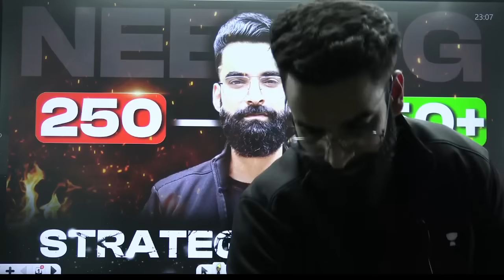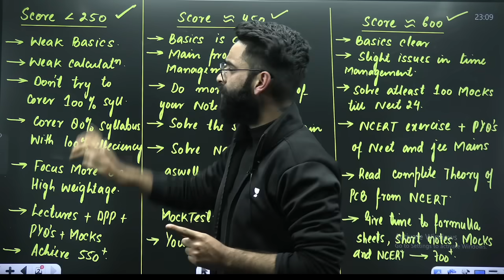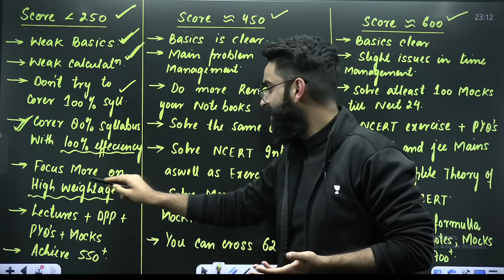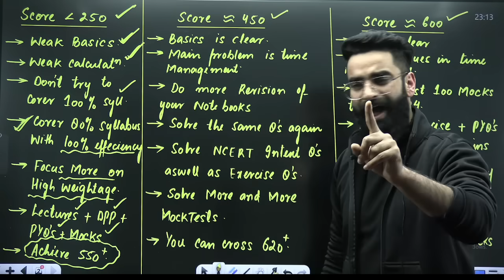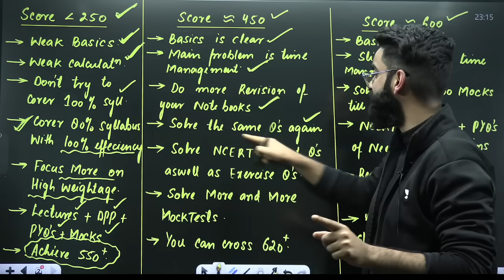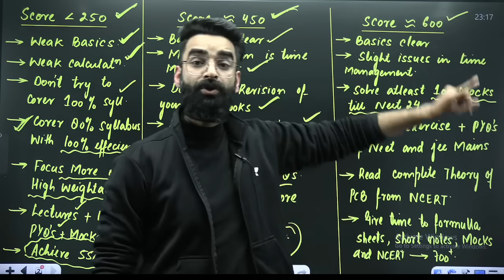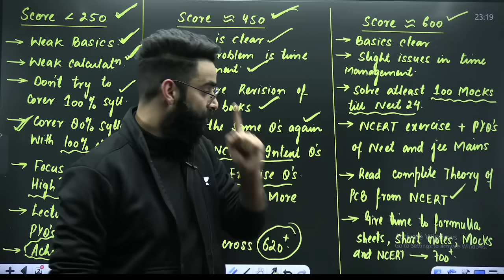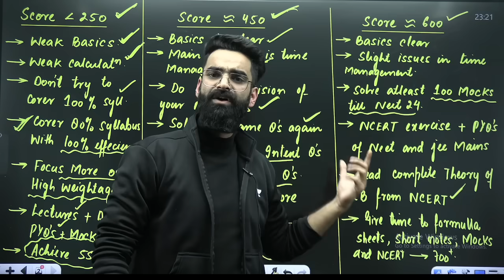200 To 650+ in NEET 2024 - Mind blowing Strategy🔥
200 To 600+ in NEET 2024 - Mind blowing Strategy🔥

This comprehensive guide is designed to empower aspiring medical professionals with a strategic roadmap for success in the upcoming NEET 2024 examination. Delve into targeted study modules, expertly curated practice sessions, and effective time management techniques. Ignite your passion for learning and fuel your ambitions with this dynamic plan, ensuring you are well-prepared and confident on exam day.